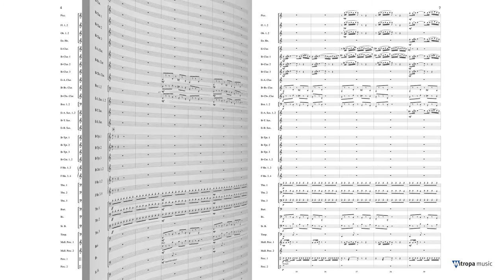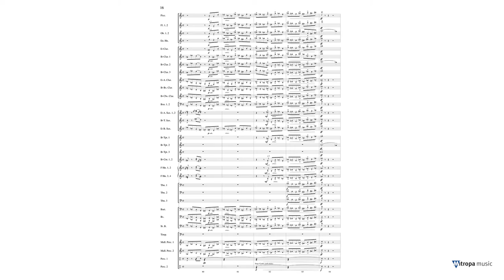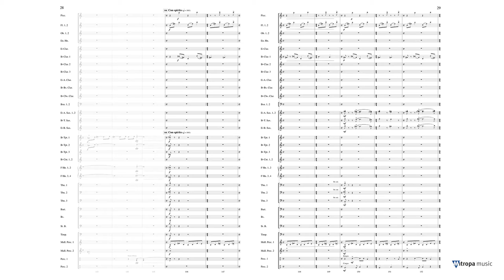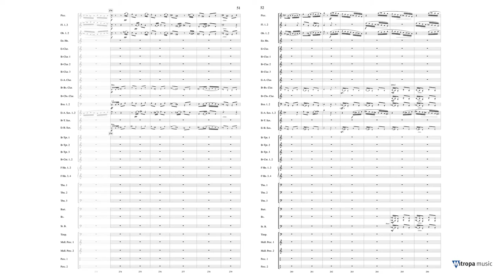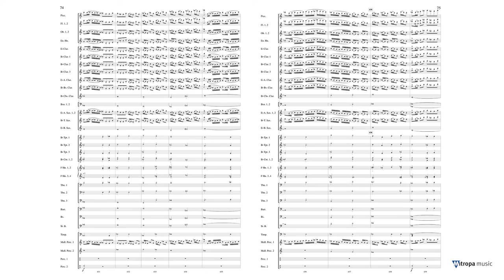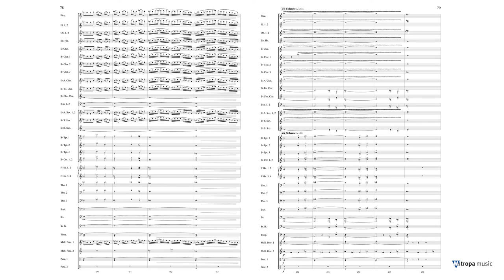Solemnitas – Franco Cesarini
Mitropa Music Masterwork Series Concert Band/Harmonie Grade 5
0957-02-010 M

Each year on the last Monday in June, the German city of Burgdorf celebrates the holiday of youth, the so called ‘Solennitat’. It is the most important event occurring in the city and consists of three processions walking through the centre of town to celebrate, at the city’s expense, the good results achieved in school. This new work by Franco Cesarini takes it’s inspiration from this event and leads us through contrasting variations of a Swiss folk tune.